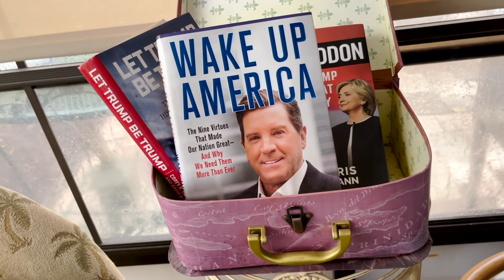WE TURN 78 YEARS OLD for 24 HOURS!! *This is HILARIOUS!* Sopo Squad Family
WE TURN 78 YEARS OLD for 24 HOURS!! *This is HILARIOUS!* New Sopo Family Vlog! See what happens when Lizzy, Cammy and Mike turn into seniors at a retirement community for 24 HOURS!! This is super funny!
We SURPRISE MIKEDROP w/ a NEW IPHONE 12!! Watch until the end for a secret SCAVENGER HUNT for Papa!!
(See what happens when Lizzy, Cammy and Austin go on a shopping spree! They squishmallow hunt and fidget hunt for rare items!)
Squishmallow Haul Vlog GONE WRONG!
More Sopo Squad Family Vlogs (We Say YES to Parker for 24 HOURS & HE ASKS TO GET A GUINEA PIG!!)
(Buying Our Dog Whatever He Touches For His BIRTHDAY!!)
(Our Mourning Routine on the Last Day of School!)
Sopo Squad Travel Vlog (We Surprise Colty With A DREAM VACATION For His Birthday!!
Sopo Squad Family Challenge Videos:
Last To Stop Eating Ice Cream Wins

Use star code: SOPO when buying Robux! 🌟 5% of sales go to supporting our channel!
Roblox merch available in our groups! So Po Squad Gaming & Sunshine Squad for life, and Sopo Squad Shop!
Links Here!!